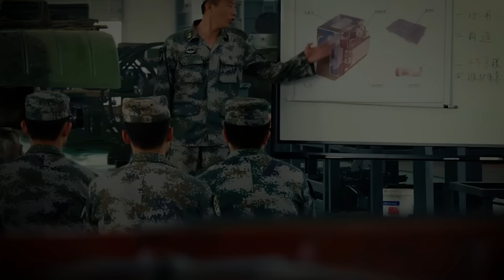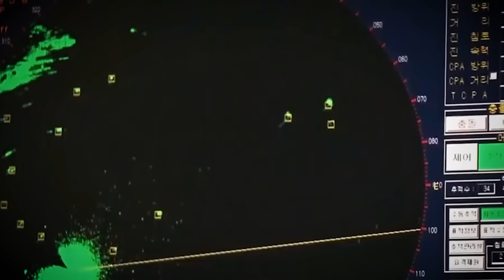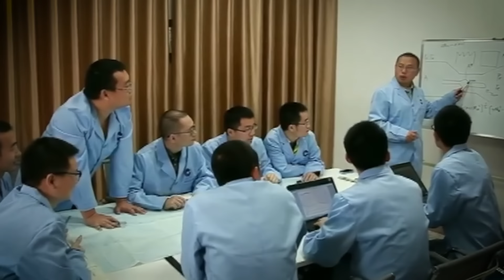China Study Reveals They Have POWER To Demolish US Tanks In One Hit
In a revelation sending shockwaves through military circles, a recent Chinese study has unearthed a startling capability: the power to utterly dismantle a US tank with a single, precisely calculated hit. The study, conducted by Chinese scientists has probably been one of the brightest, unique and groundbreaking studies done in the recent years in the military domain.

Today’s episode will uncover a Chinese Study that Reveals China Has Power To COMPLETELY Demolish a US Tank in One Hit.

Chapters
00:00 – Intro
01:05 - An Impressive Chinese Study!
02:56 - The Question is… how?
05:17 - A China US Tank Comparison